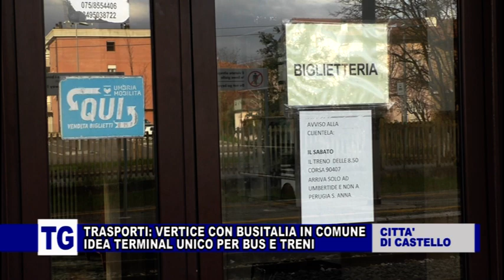TRASPORTI: VERTICE CON BUSITALIA IN COMUNE. IDEA TERMINAL UNICO PER BUS E TRENI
TRASPORTI: VERTICE CON BUSITALIA IN COMUNE
IDEA TERMINAL UNICO PER BUS E TRENI
Questa mattina il Sindaco di Città di Castello Luca Secondi ha incontrato in comune i vertici di Busitalia per fare il punto sulla situazione dei trasporti in altotevere